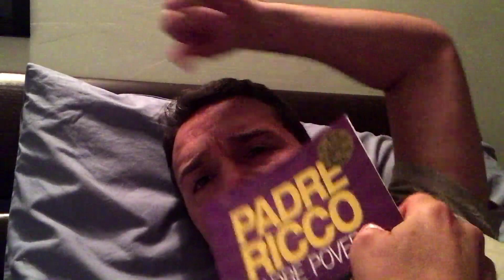Sai far lavorare i Soldi per te e non il contrario?